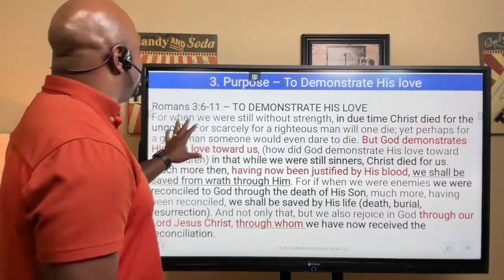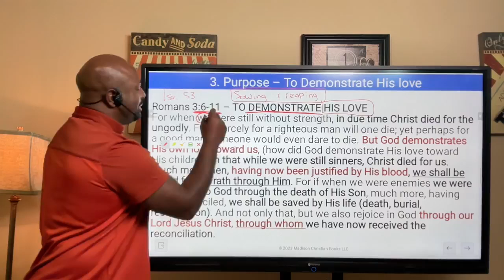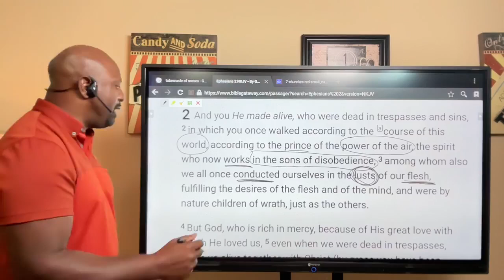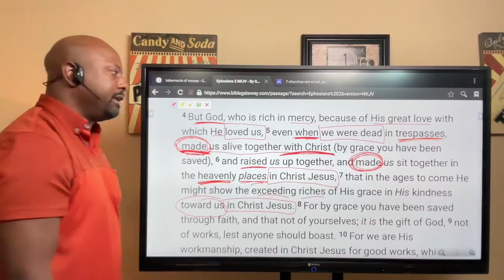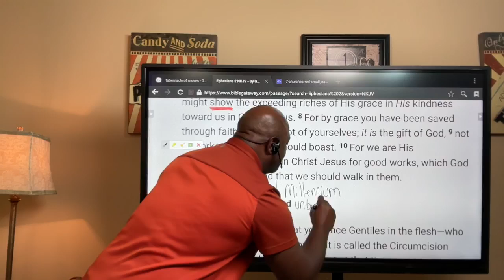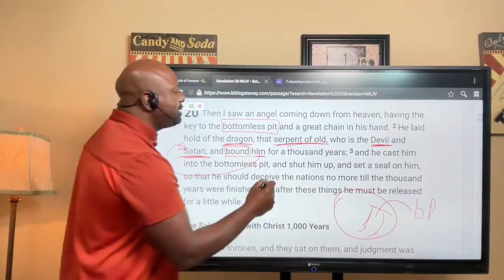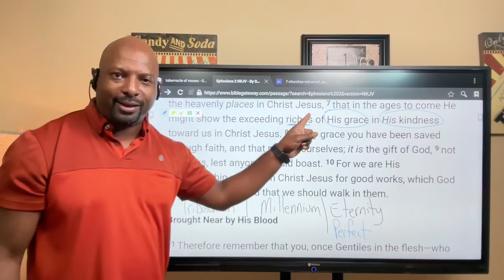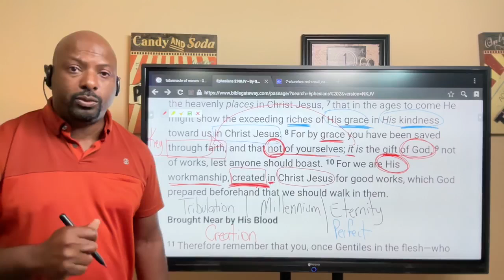Episode 416: Understanding the Love of God Part 1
Hello everyone. In today's Bible study we continue our series on Foundations - Determined.

May I ask you a few of questions.
1. What is the love of God?
2. How do you understand the love of God?
3. Is your understanding of the love of God aligned with the scriptures?

You may be asking yourself, does it really matter if I truly understand the love of God?

Yes, from this perspective. If you have a deficient understanding of God's love in the manner that God explains His love then you will have an incorrect interpretation of what God is doing within His creation.

Today's study is 1 hour and 13 minutes in duration. I have broken it into two segments. This is segment 1 of 2 titled Understanding the Love of God. Part 1